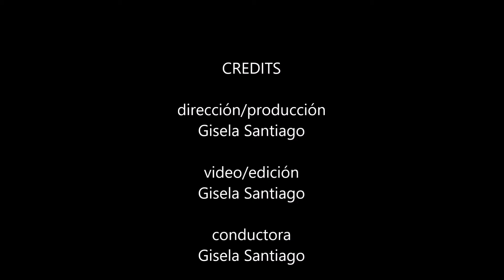Pie de Manzana a la Ay que Cocino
Pie de Manzana:

1)  5 manzanas grandes
2)  un huevo
3)  1/2 limón
4)  2 onzas de mantequilla
5)  6 onzas de ázucar regular
7) 2 onzas de fécula de maÍz (corn starch)
8)  4 onzas ázucar morena
9)  2 potes de cinnamon rolls de la marca de su preferencia
10) canela en polvo